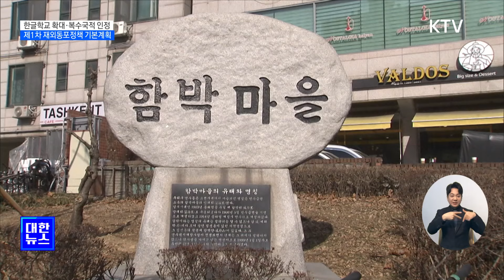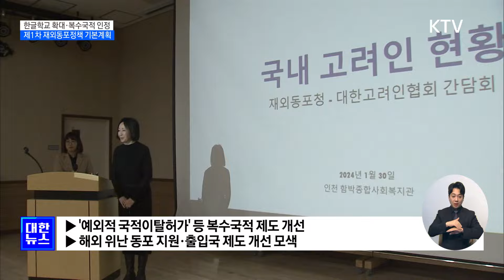한글학교 확대·복수국적 인정…'제1차 재외동포정책 기본계획'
700만 재외동포
지원의 토대가 될
제1차 재외동포
정책 기본계획이

정부는 동포들의
한민족으로서의
정체성 함양을 위해
한글학교 운영을
더욱 늘리고,

장기적으로
복수국적제도
개선도 추진한다는
방침입니다.